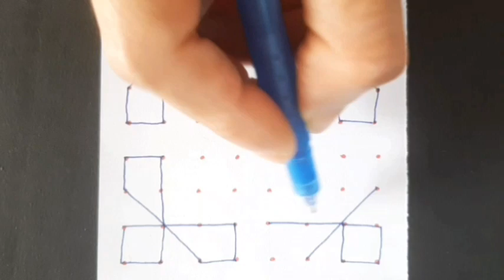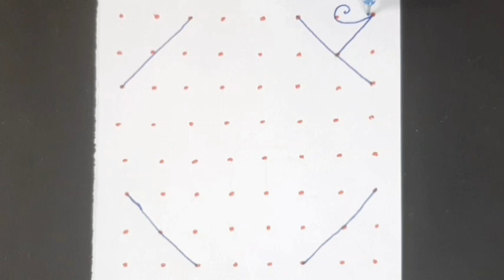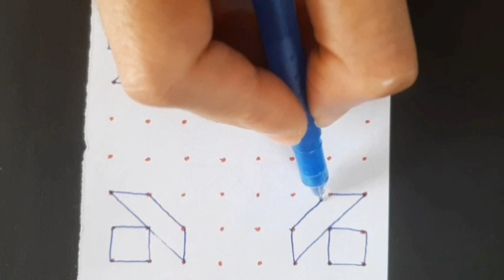5 Days 5 Easy Kolams// 8×8 Dots Rangoli Designs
Hello friends,
In this video I have shown you 5 days 5 easy kolams// 8×8 dots rangoli designs.

5 days 5 easy kolams
8×8 dots rangoli designs
Dot kolam
Dot rangoli
Easy muggulu
Easy rangoli
Easy kolam
Rangolikolam
Rangoli designs
Alpona
Simple rangoli
Simple kolam
Daily rangoli
Daily kolam
Daily use kolam
Pooja rangoli
Pooja kolam